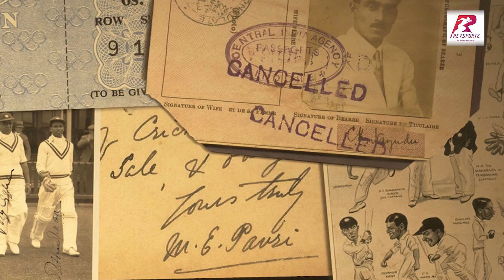Boria Majumdar speaks about his fondest memories of the Sydney Cricket Ground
Watch this special segment of Anecdotal Stories as @BoriaMajumdar speaks about his fondest memories of the @scg 🏟️ , one of the greatest cricket ground in the world.